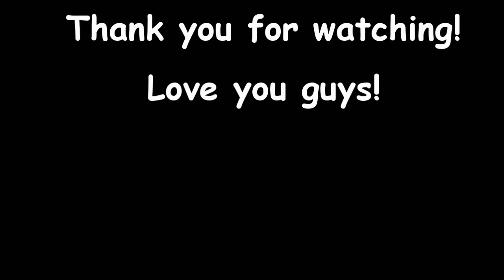Flatbed Budd Trailer Maintenance